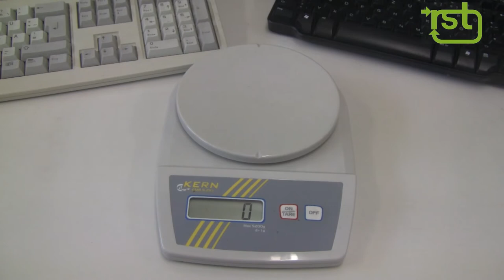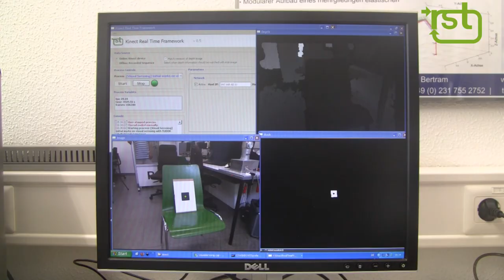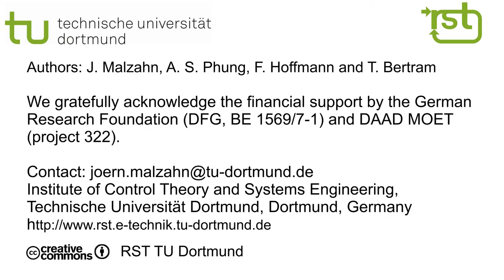TUDOR initial visual servoing experiments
The video demonstrates 2D visual servoing for the multi-flexible-link robot arm TUDOR. The visual servoing scheme utilizes the robot jacobian of the equivalent rigid arm. Vibration damping is achieved by an underlying cascaded independent joint controller with augmented strain feedback The objective of the visual servoing controller is to keep the centroid of a square pattern in the image center. The controller also compensates for the pose error caused by deflections due to an additional payload of 600 gram. The camera is a Microsoft Kinect, although the depth information has not yet been incorporated in the controller. Exploiting the potentials of the RGB-D sensor for the control flexible-link robots is subject to current research.

Timeline:
00:06 Experiment I: Centering a moving square pattern
00:40 Experiment II: Change in payload without visual servoing
01:27 Experiment III: Change in payload with visual servoing